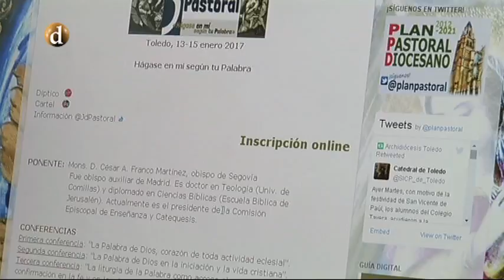Inscripcion para las Jornadas de Pastoral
Ya están listas las inscripciones para las próximas jornadas de pastoral de la diócesis que serán del 13 al 15 de enero de 2017.